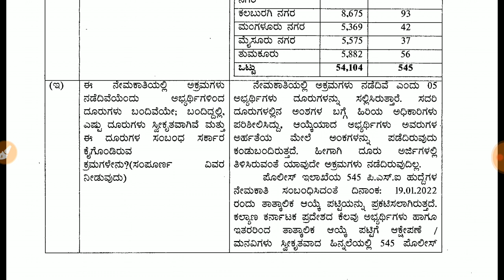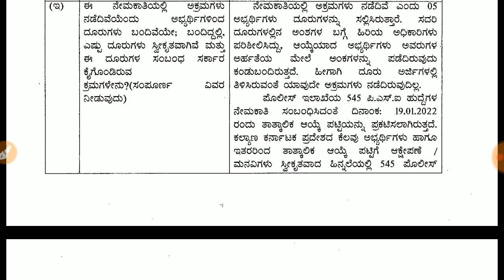545 psi ನೇಮಕಾತಿ ಸಂಬಂಧಿಸಿದಂತೆ ಮಾಹಿತಿ